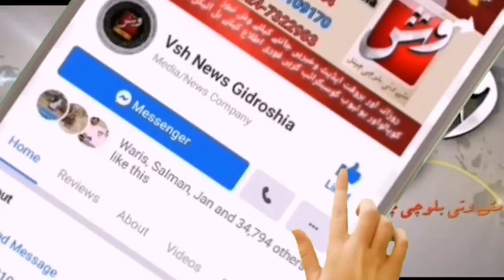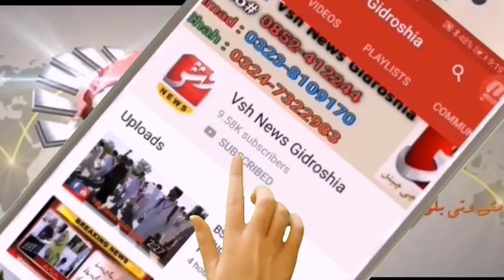Press conference Baloch Students Turbat against the announcement of online classes from HEC|Vsh News